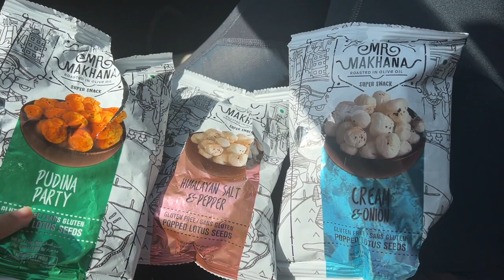Silvery Junk Jewellery Haul & Mini Shirdi Vlog! | Heli Ved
*SURPRISE* Trip Vlog! Celebrating My Parents' Wedding Anniversary! | Heli Ved

I recently went to Shirdi Sai BabaTemple on my Parent's Wedding Anniversary!
This vlog is all about cute moments, family time spent & of course a mini shopping haul :)
 I love shopping with my Best Friend but I even enjoy it more when she is also shopping with me haha!

Mr. Makhana Roasted Makhana & Foxnuts : Lime and Chilli, Cream and Onion, Piri Piri Paradise (3x75 gm) | Gluten Free | MSG Free | Antioxidant | Rich Calcium | Zero Trans Fat | Zero Cholesterol

Pearl Bangles
Pearl Hoops
Denim Juti
White Juti
Blue Jutti
Yellow and pink Juti
Light Green Juti
Wind Chime
Mirror Work Sandal
Oxidised Hoops
Oxidised Earring
Latkan Earring
Claw Clip
Pearl Claw Clip
Oxidised multi colour necklace
Velvet Bagle Set
Pastel Pink Bangle
Pastel green Bangle
Pearl bangle set
Fan shaped earring
Peacock earring
Big oxidised jhumka
Long Dainty Earring
Long earring
Dainty bracelet
Long blue earrings
Light blue jhumka

Love,
Heli ;)